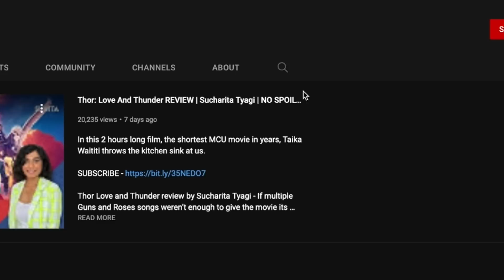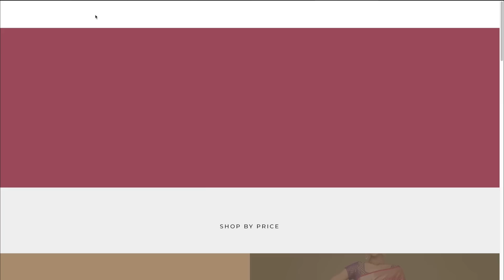Shamshera movie REVIEW | Sucharita Tyagi | Ranbir Kapoor Sanjay Dutt Vaani Kapoor YRF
The Shamshera experience is an exasperating one yall.

It's tragic how incredibly insulting to the average intelligence this movie is. Sanjay Dutt’s crazy upper caste man performance is menacing and accurately unhinged at first until you realize he’s revealed his entire hand in the very first scene, and the rest of his presence in the film, of which there is a LOT, will be more of the same pitched cacophonous laughter he does. You know that guttural sound that is more yell than guffaw? It's…bad yall.

Shamshera movie review by Sucharita Tyagi. Shamshera is a 2022 Indian Hindi-language period action film produced by Aditya Chopra under Yash Raj Films and directed by Karan Malhotra. The film stars Ranbir Kapoor in a dual role with Sanjay Dutt as the antagonist alongside Vaani Kapoor, Ronit Roy, Saurabh Shukla.

Video editor – Navin Wadhwani

Sucharita